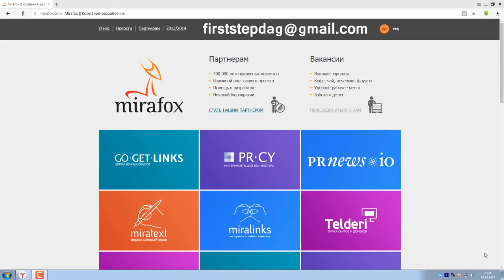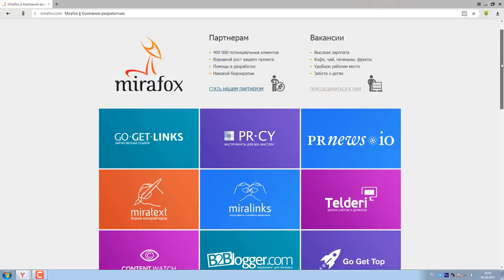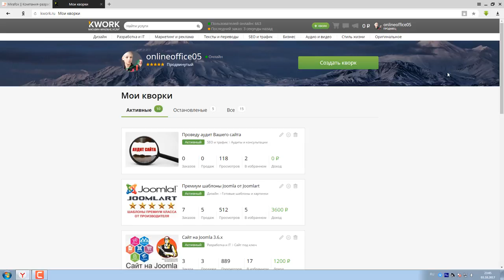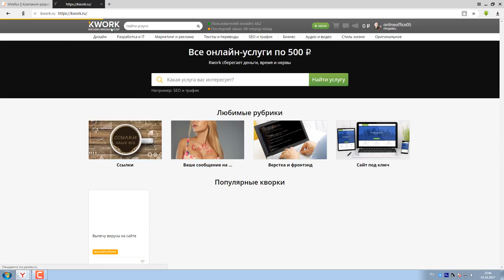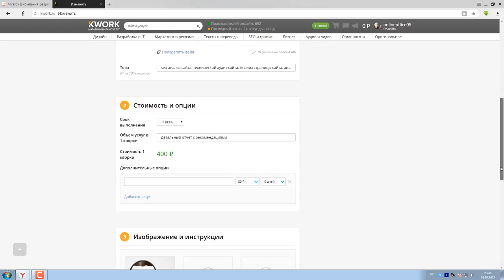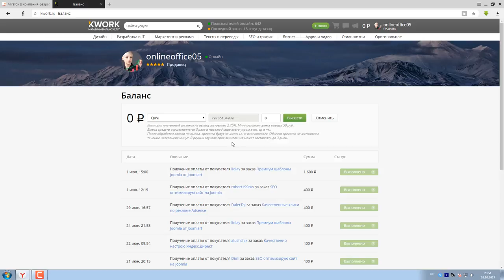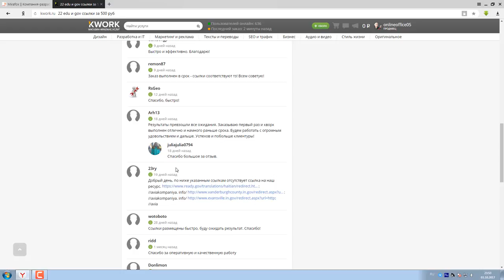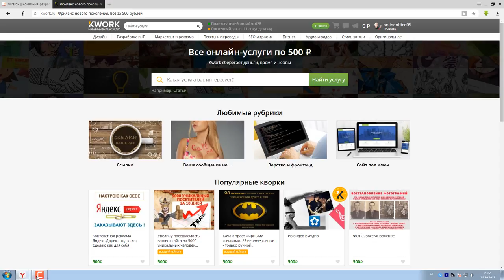Kwork - Заработок в интернете без вложений! | Хороший заработок!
Продолжаю рубрику Заработка в интернете без вложений! Хочу Вас познакомить с сервисом Kwork который сегодня является быстрорастущим проектом в области фрилансера. Это фриланс нового поколения. Данная система не требует никаких финансовых вложений и вывод заработанных средств происходит в течении двух дней.